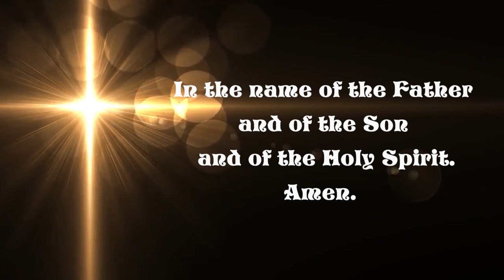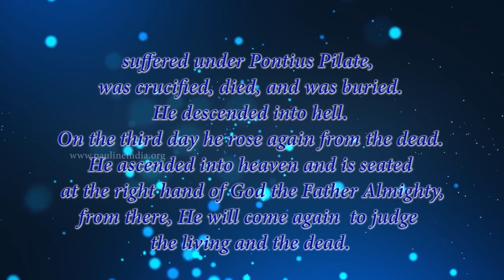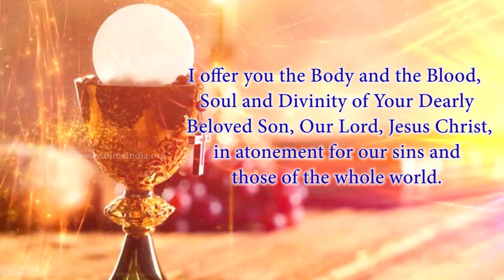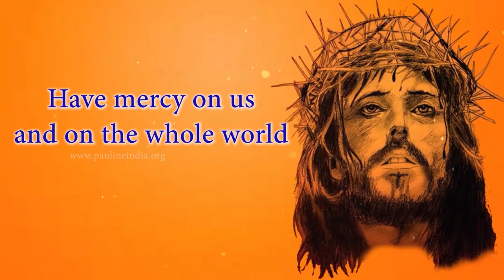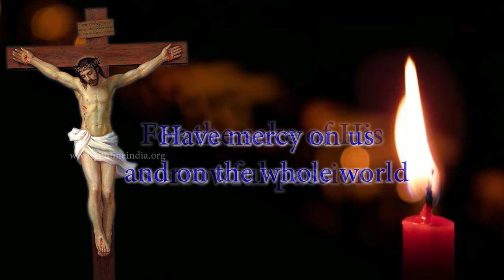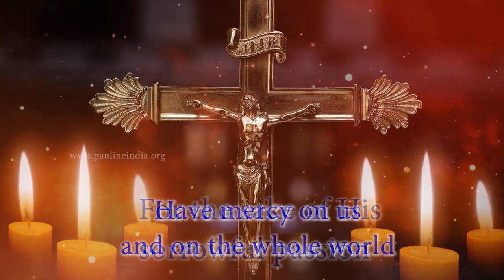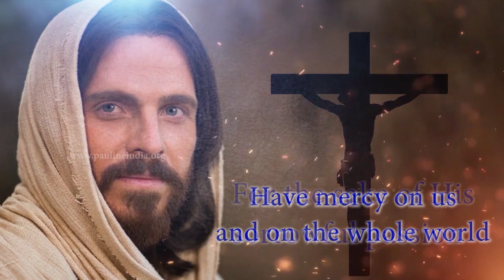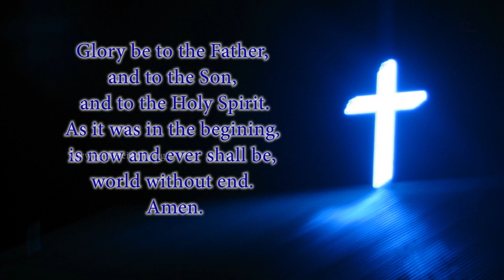Divine Mercy Chaplet in Song | 14 February, 2023 | Have Mercy on us and on the Whole World